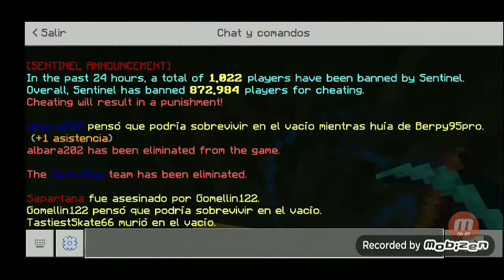mi plan salió a la perfección (egg wars Minecraft) - Berpy 95 pro